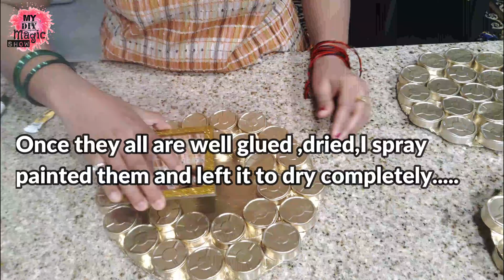Tea lights candle holder Wall art DIY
How I turned an empty candle holder into a wall art DIY .Super easy way to recycle the empty tea light holder into wall art .